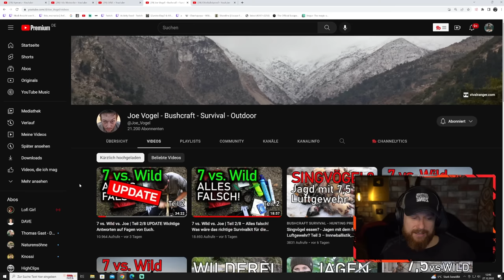Weniger LABERN, mehr MACHEN! - Zeig doch mal was, Joe Vogel! | Fritz Meinecke reagiert